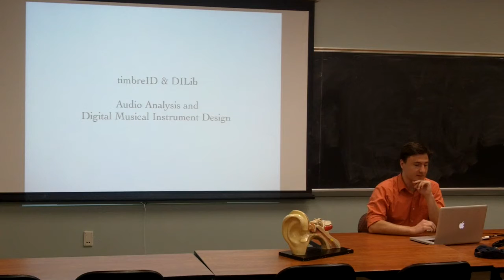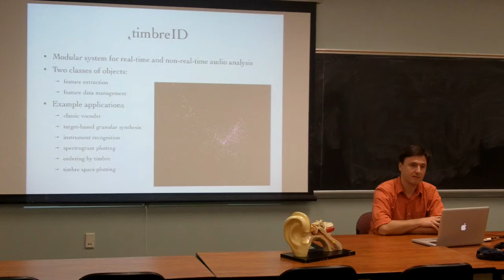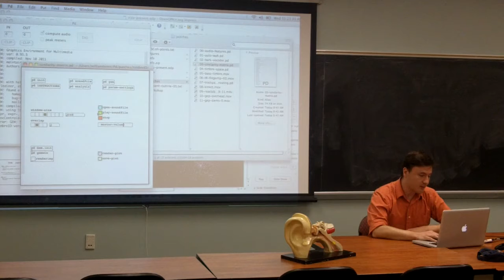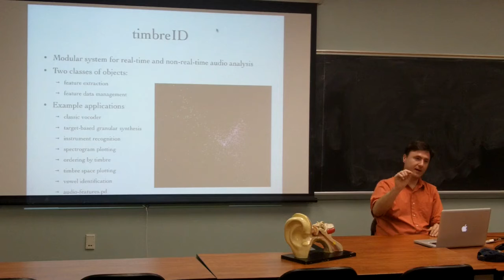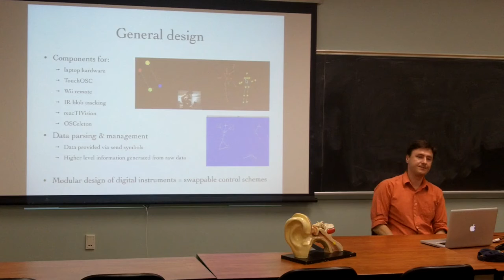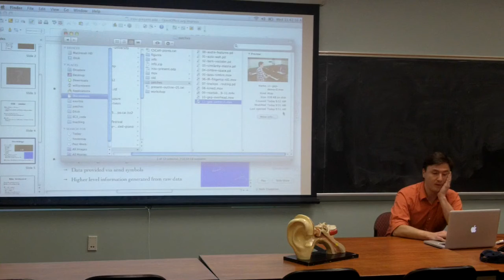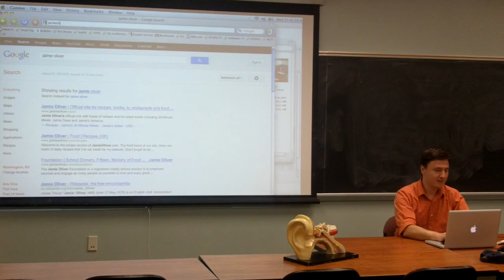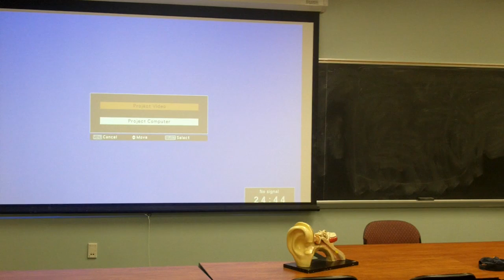Digital Instrument Design w/Dr. Brent- American University Computer Science Colloquium- 3/21/12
American University's Association for Computational Machinery is hosting a public colloquium featuring both faculty and CS students. The ongoing colloquium covers a range of topics from programming-specific issues to faculty/student research

The last colloquium series was Wednesday, March 21 2012 in the Sports Center Annex (SCAN) at 11AM . It featured Audio Tech professor, Dr. William Brent. Here, Dr. Brent discusses how to use the Kinect, pd (pure-data), other tools to create digital instruments.